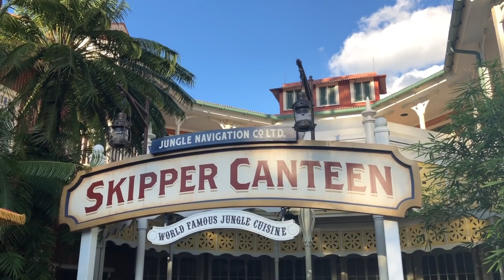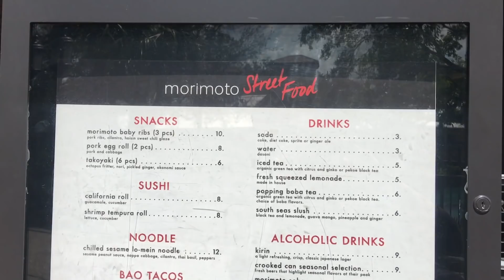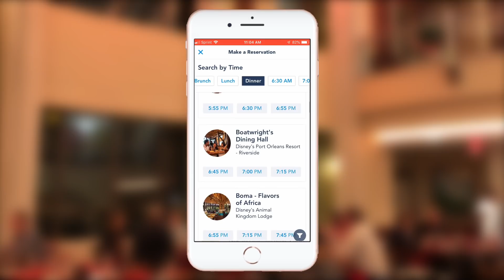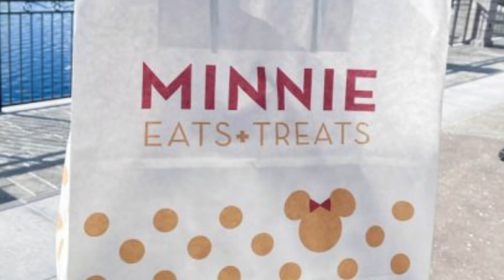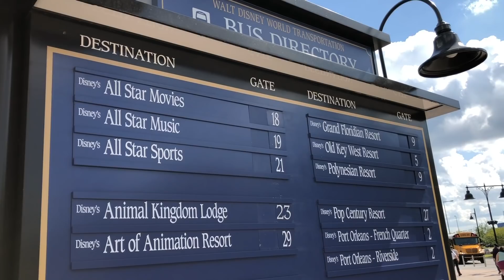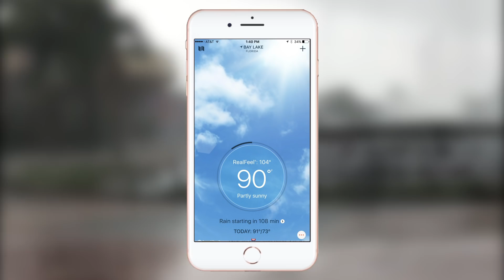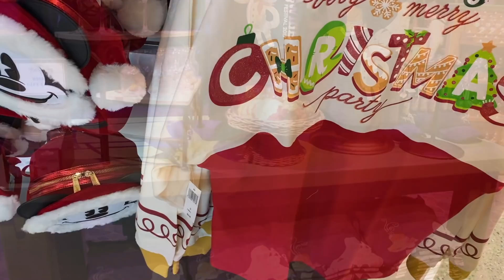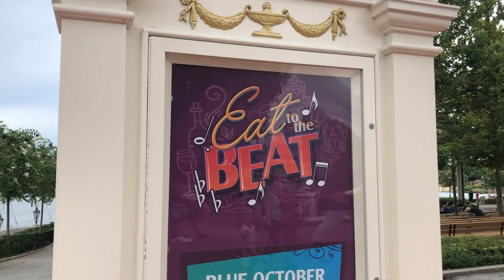7 Risks I'm Willing To Take in Disney World (And One I'm NOT)!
Disney World vacations are ALL about the planning, but today let's talk about a few things I'm willing to leave to chance and one that I'm definitely NOT!